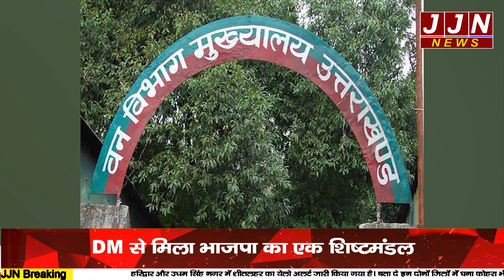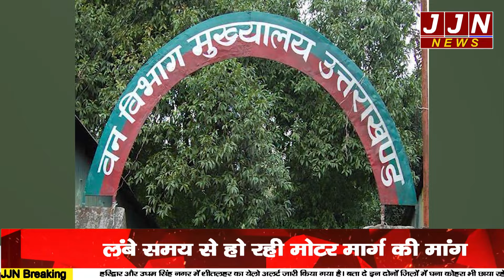वन विभाग में फंसी शमशान घाट की सड़क , DM ने जारी किया ये आदेश || JJN News